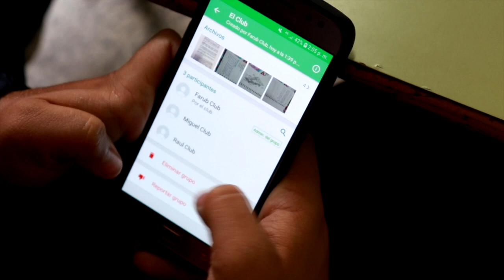El club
IES La Laboral de La Laguna
Bachillerato

SINOPSIS: A veces es necesario que tu mente te haga sentir culpable de actos cometidos, llevándote al límite, haciéndote reconducir tu camino hacia la verdadera libertad, Farub se encargará de demostrártelo.